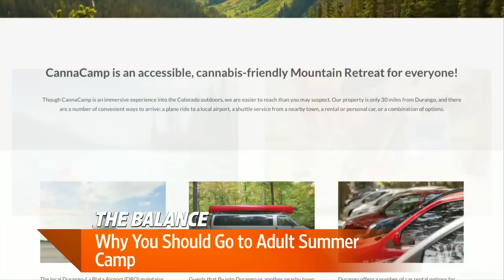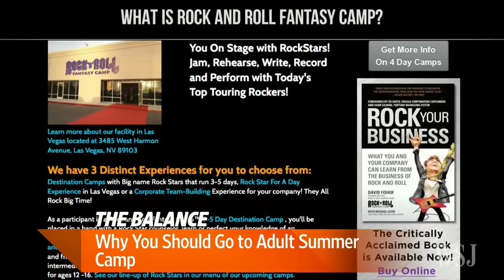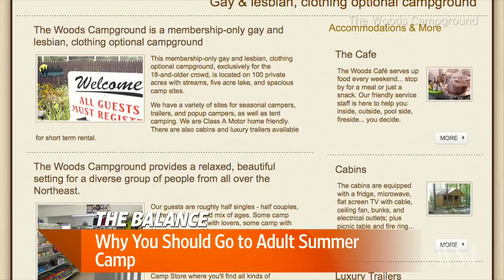The Balance: Go to Adult Summer Camp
Why should children get all the fun? There are summer camps for adults, too. The Balance columnist Catey Hill discusses with WSJ's Tanya Rivero. Photo: Rock'n'Roll Fantasy Camp